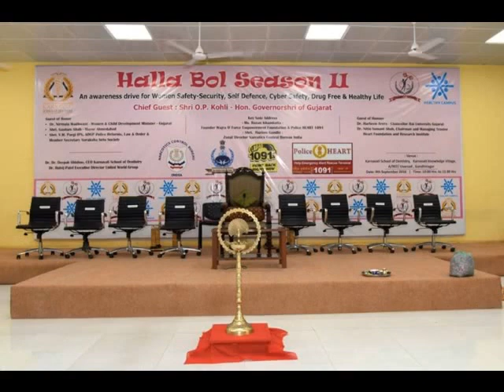Halla Bol Season II Closing Ceremony Governor Shri Gujarat